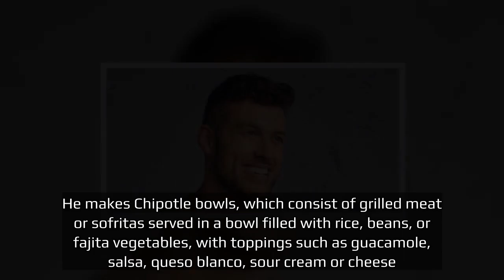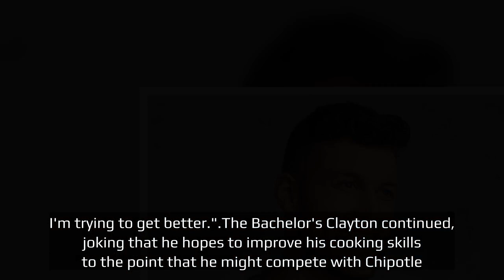Bachelor: Clayton Echard Reveals His 2022 New Year’s Resolution